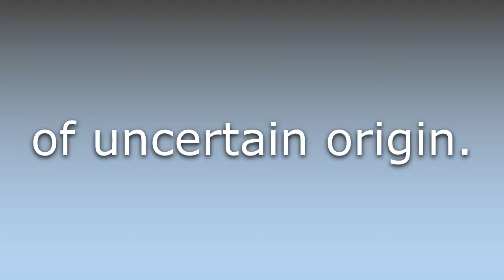What does Tatler mean?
What does Tatler mean in English? Learn the meaning of the word Tatler! How to Pronounce Tatler. Expand your vocabulary, learn words.